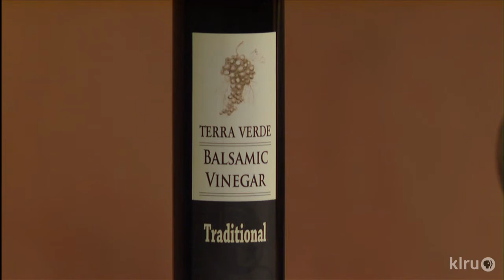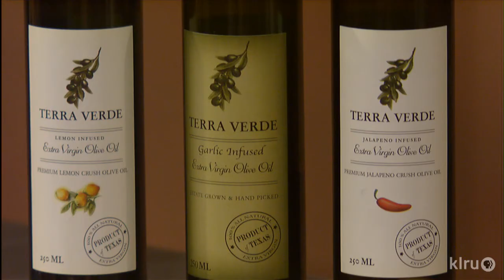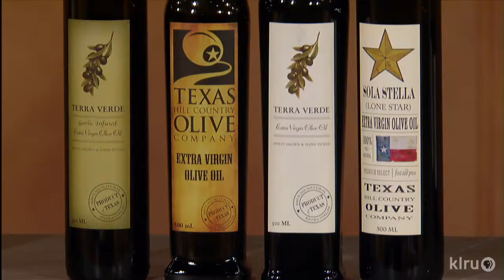Olive oil and olive trees | Texas Hill Country Olive Company | Central Texas Gardener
What's really in your olive oil? Meet John Gambini from Texas Hill Country Olive Company, who grows organic olive trees and presses pure oil.  Find out the varieties to grow in rocky soil in Texas. Host: Tom Spencer.